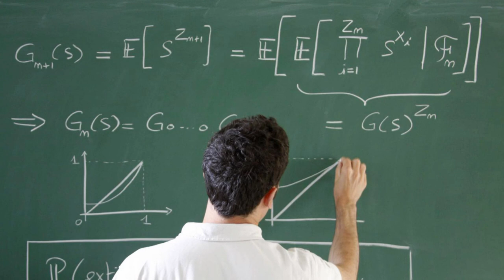Comment commencer la méditation zen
Comment commencer la méditation zen ? Françoise Jomon Julien a commencé la méditation zazen... un peu par hasard.
00:00 • Maître Deshimaru
00:43 • Maître Kosen
01:08 • Je n’ai jamais cherché à pratiquer le zen
01:38 • régler tous les problèmes à la base
01:55 • La grande Voie n’est pas difficile

Elle dirige maintenant le centre zen de Dijon, en Bourgogne Disciple des maîtres Deshimaru, puis Kosen, elle nous fait part de son expérience personnelle de pratiquante de zazen et de maître zen.  Dojo zen de Dijon : 15, rue Charles Poisot 21000 Dijon